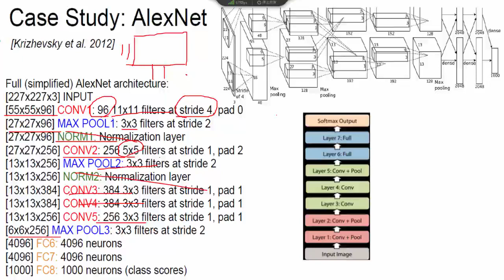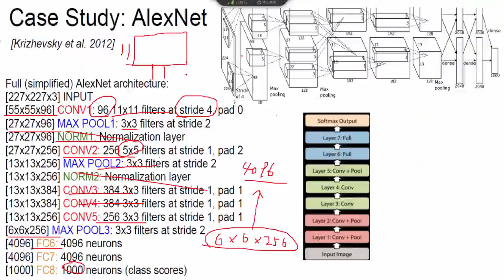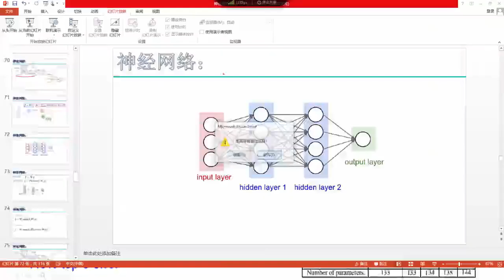32 深度学习必备原理与实战3丨算法：经典网络架构与物体检测任务丨1 经典网络架构